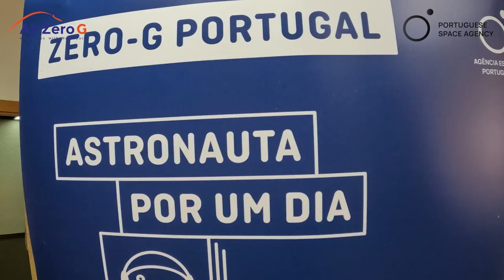Air Zero G - Flying with Portugal Space - Astronaut astronauta por um dia 2022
On September 15, 2022, after eight months of tests, the 31 youths showed they have everything to go even further in the future and got to fly in microgravity for the first time, thanks to Portugal Space. We're proud to have shared that moment with them. ✈️

Le 15 Septembre 2022, après huit mois de tests et de sélection, 31 jeunes portugais et portugaises ont montré qu'ils avaient mener de brillantes carrières dans les STEMS et ont pu voler en impesanteur pour la première fois grâce à l'agence spatiale portugaise. Nous sommes fiers d'avoir partagé ce moment avec eux. ✈️